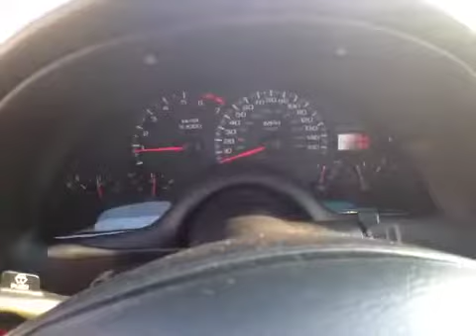2002 Chevrolet Camaro @ Johnny Londoff Chevrolet - Florissant, MO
2002 Chevrolet Camaro  @ Johnny Londoff Chevrolet - Florissant, MO